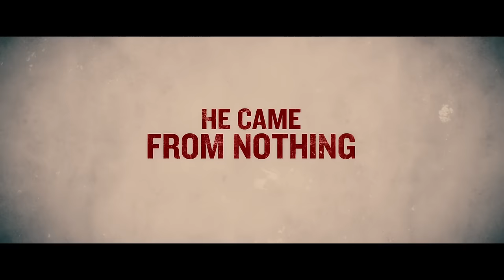Hands of Stone Official Teaser Trailer #1 (2016) - Edgar Ramírez, Robert De Niro Movie HD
The legendary Roberto Duran and his equally legendary trainer Ray Arcel change each other's lives.